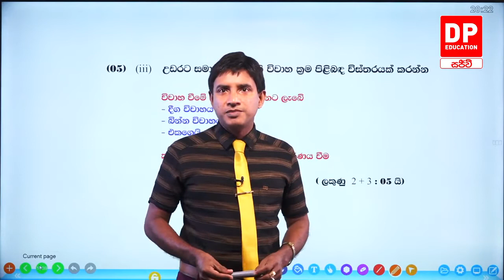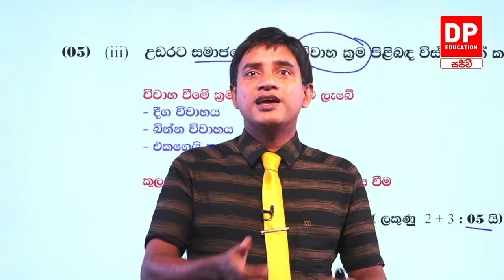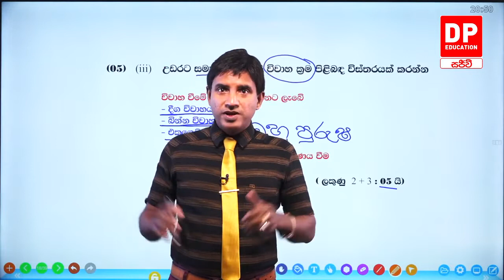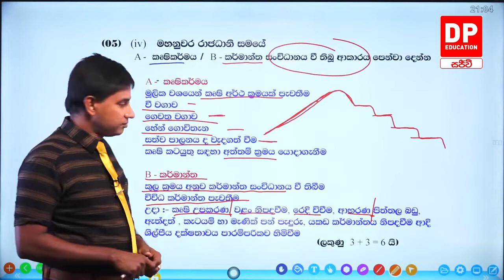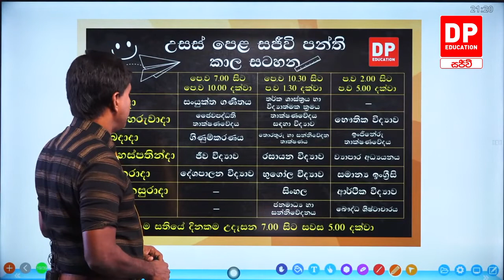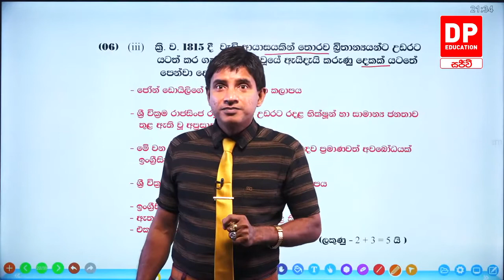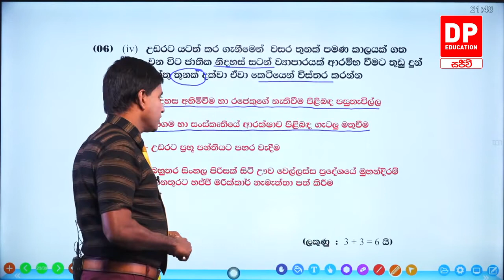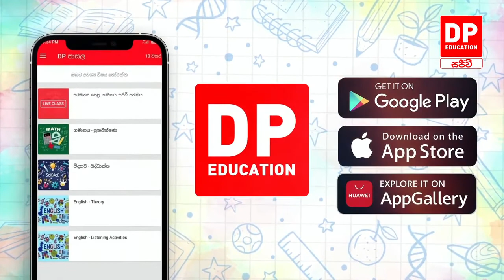ප්‍රශ්න පත්‍ර අංක 23 - සාමාන්‍ය පෙළ ඉතිහාසය | O/L Paper Discussion 23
ප්‍රශ්න පත්‍ර අංක 23 - සාමාන්‍ය පෙළ ඉතිහාසය | O/L Paper Discussion 23 | samanya pela | grade 11 ordinary level | 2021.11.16